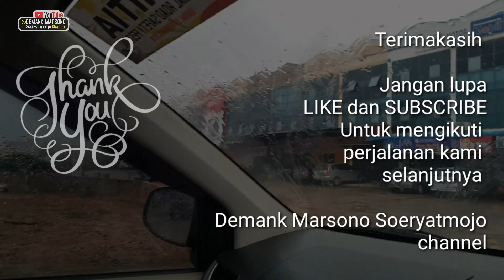Batam Diguyur Hujan Seminggu Penuh • Jalan Batam Yang Super Lebar Dari Simpang Jam Sampe Sei-Panas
Batam Diguyur Hujan Seminggu Penuh • Jalan Kota Batam Yang Super Lebar Dari Simpang Jam Sampe Sei-Panas bisa menjadi area wisata baru di Kota Batam.

Sekaligus juga sangat bisa memperlancar perekonomian di Batam.